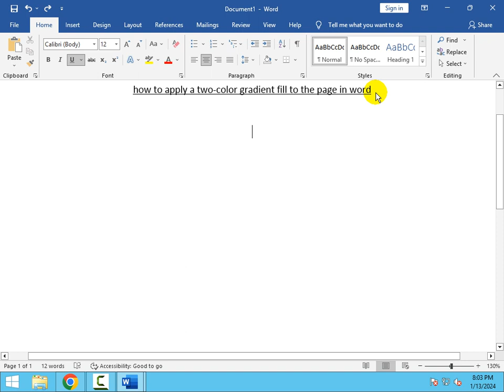how to apply a two color gradient fill to the page in word